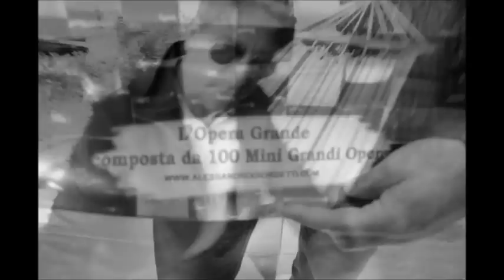NUOVA ARTE CONTEMPORANEA 2013 - GIORGETTI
Arte contemporanea 2013 - Pittore Artista Contemporaneo